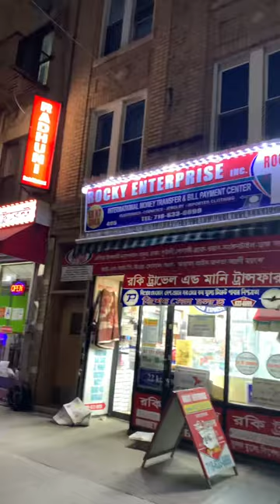MacDonald Ave, Brooklyn Ny USA